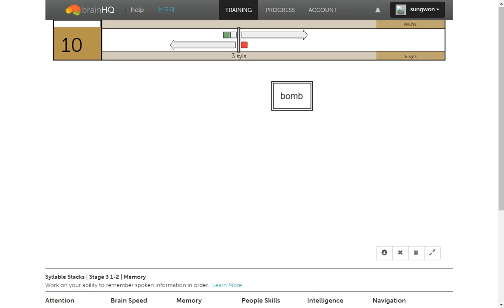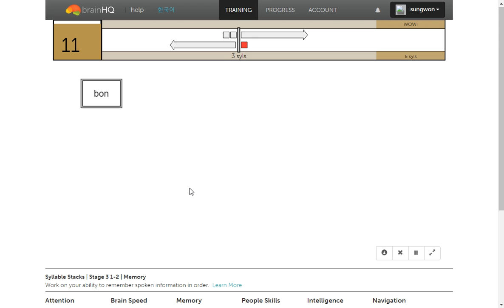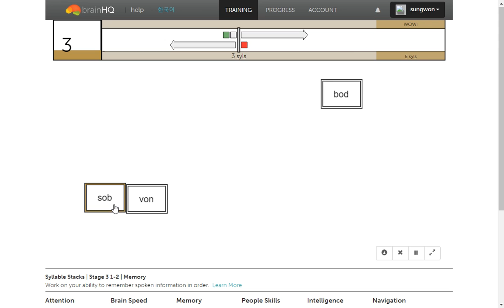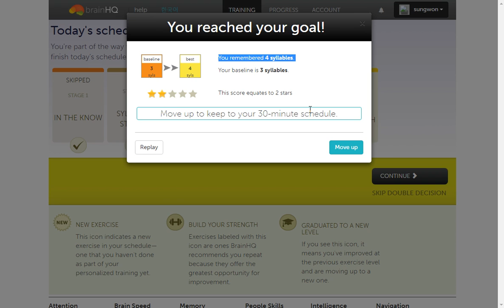(2017-04-08)Syllable Stacks Stage 3 1-2 Memory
You remembered 3 syllables.
You remembered 4 syllables.